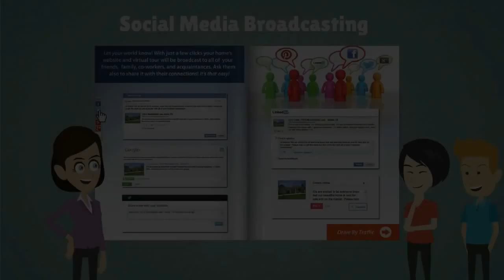Automated Property Marketing by ProperyScope Media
Learn More By Grabbing Our App
Bit.ly/PropertyScope